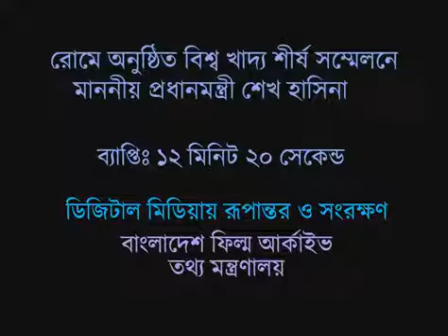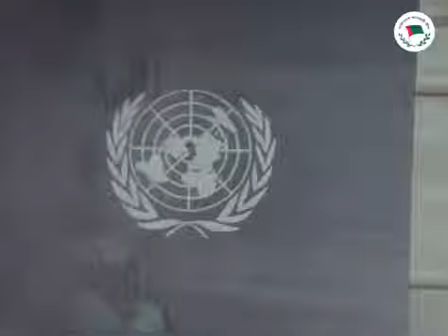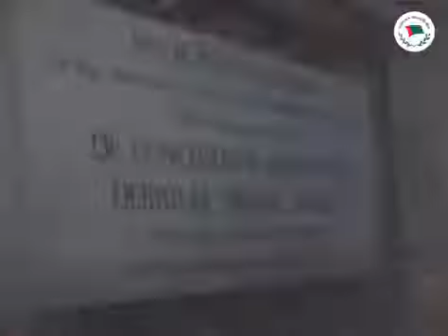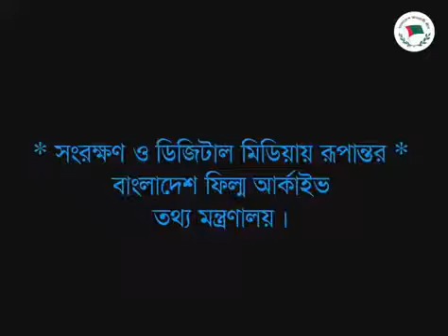October 6, 2021